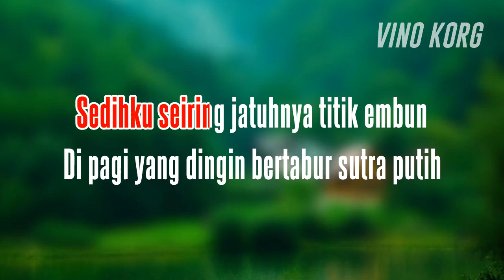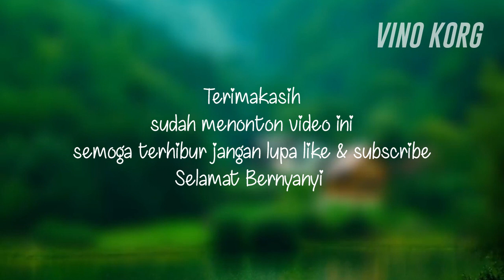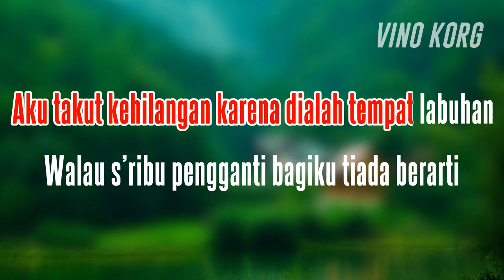Lukisan Kecemasan, Elvy Sukaesih - Karaoke Tanpa Vokal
Lukisan Kecemasan
original song by Elvy Sukaesih
Karaoke Dangdut tanpa vokal
Dangdut lawas, dangdut koplo, dangdut panggung, cover keyboard

style korg pa50 : vinokorg